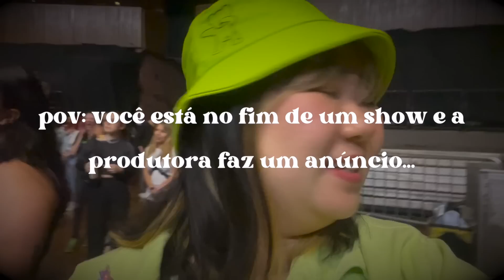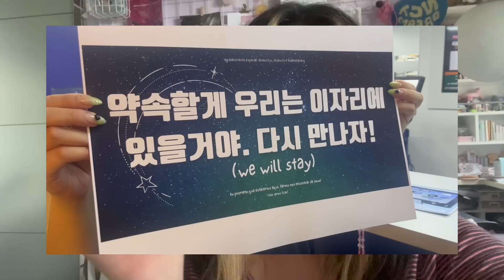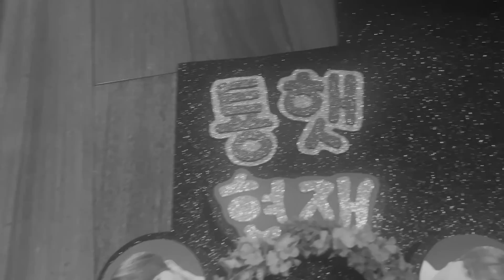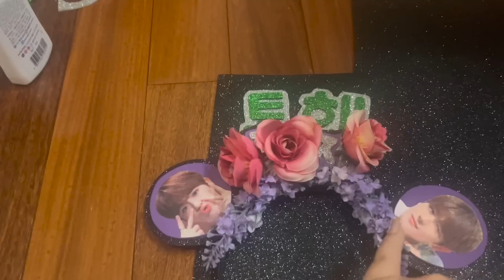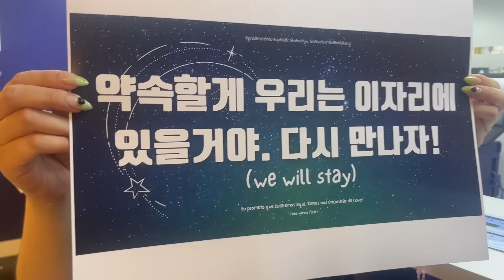SURREAL! preparo, comprinhas, reação a anúncio e surtos pré-show do nct 127 no brasil | daniela kang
oie amoresss! finalmente vindo aí o meu vlog pré-show (o próximo vídeo é o vlog do show - ou melhor, doS showS, porque foram 3 - do nct 127 aqui no brasil! a the link tour veio pra são paulo (surreal ainda pensar nisso) e tudo começou lá atrás, no fim de novembro de 2022, quando anunciaram, ao fim do show no jayb, que teríamos um show gigantesco e verde em janeiro de 2023! obviamente pensei no nct, mais especificamente o nct 127 porque eles já haviam anunciado que a the link tour ia vir pra américa latina. agora, alguns meses depois, ainda parece que foi um sonho poder ver o nct ao vivo!!

nesse vlog, documentei cada etapa importante antes do show pra mim: os anúncios, preparando roupas pros looks, fazendo as tiaras com os nomes pro show, unhas nctzen, projetos com fanbases, dias especiais com amigas kpopers etc etc! acho que esse vídeo é muito especial pra mim como fã e nctzen, então espero que gostem!!

↳ papelaria: lojas de adesivos, itens de journal, materiais
↳ decoração: organizadores, porta tudo, estantes etc que uso na minha mesa
↳ coleção de kpop: binders e folhas, sleeves, toploaders que uso
↳ fanmades de kpop: artes, chaveiros etc de artistas e lojas com temática kpop
↳ outras coisas fofas, maquiagem, skincare, tecnologia e mais

🌻 faq / dúvidas frequentes 🌙
↳ minha ascendência: meu pai e minha mãe são coreanos nascidos na coreia, mas eu nasci no brasil
↳ idade: 25 primaveras de vida
↳ o que uso pra gravar: iphone 13
↳ programa que uso pra editar os vídeos: imovie

☁️ music (i don’t any of the music! please support the artists below) ⭐️
↳ nct 127 music box compilation by elzish two